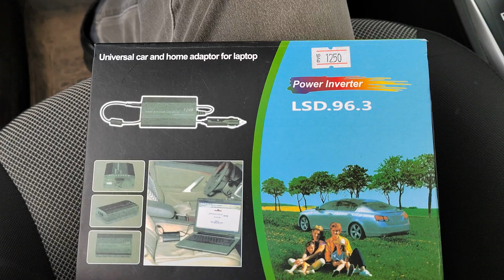Зарядник для ноутбука от машины